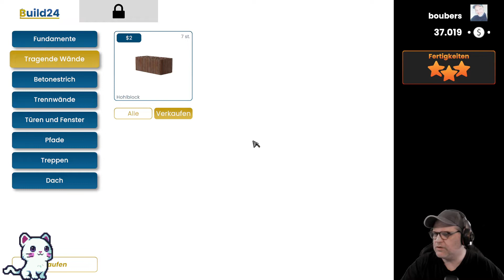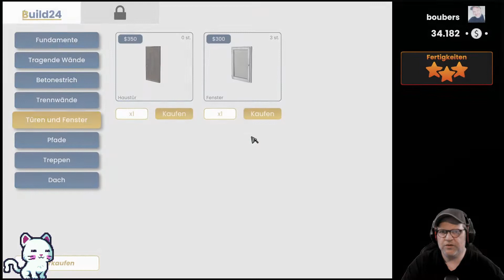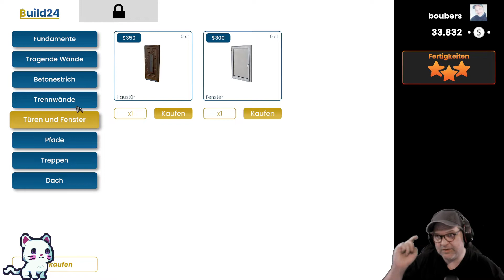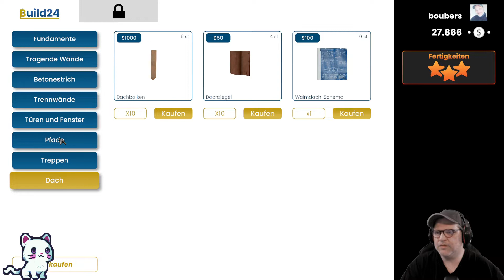Builder Simulator #12 ⚒ Es geht dem Ende zu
ÜBER DIESES SPIEL (von Steam):

Der Builder Simulator ist ein Spiel für all diejenigen, deren größter Traum schon immer war, ein eigenes Haus von Grund auf zu planen und zu bauen. Entwerfe einen Plan, kaufe die notwendigen Materialien und baue deine perfekte Residenz Stein für Stein. Ist das eine einfache Aufgabe? Zuerst, ja! Schließlich bist du noch ein Neuling in der ernsthaften Bauindustrie. Ein spezielles Tutorial führt dich Schritt für Schritt durch die Tätigkeiten und Kniffe auf der Baustelle. Doch je mehr Erfahrung du machst, desto anspruchsvoller werden die Herausforderungen.

⚒ DESIGN:
Jedes große Bauprojekt beginnt mit einem Bleistift und einem Stück Papier. Genau so ist es auch beim Builder Simulator. Du beginnst dein Projekt, indem du auf einem Zeichenbrett ein Haus entwirfst. Linien, Kurven, Quadrate - das gesamte Layout kannst du nach deinem Geschmack entwerfen. Grenzen kann dir nur deine eigene Phantasie setzen. Also benutze deinen Kopf und zeichne das tollste Gebäude aller Zeiten! Und wenn du keine Idee für ein Design hast, kannst du immer noch eines der von uns vorbereiteten Projekte wählen.

⚒ BAUEN:
Hast du deinen kleinen Entwurf jetzt fertig? Gut! Jetzt ist es an der Zeit, ihn in die Praxis umzusetzen.Nimm ein paar Ziegel, etwas Zement, kremple die Ärmel hoch und baue, konstruiere, erschaffe etwas! Hast du Angst, dass das langweilig wird? Nein, nein, nein. Nichts dergleichen! Du gräbst Fundamente, errichtest Wände, setzt Fenster oder Türen ein und vieles mehr. Das ist nicht nur spannend, sondern macht vor allem auch Spaß!

⚒ FINISH:
Du bist sehr stolz auf diese geraden Wände und das perfekte Dach... aber das Haus ist noch nicht fertig! Es wird Zeit, dein kleines Häuschen fertigzustellen. Natürlich, durch das Polieren seiner Außenseite! Das ist wie das Schminken eines perfekten Gesichts. Du kannst die Wände verputzen, malern oder den Fußboden verlegen. Tu alles, was in deiner Macht steht, um dieses Haus in seiner ganzen Herrlichkeit entstehen zu lassen!

⚒ TEILEN:
Dieses Projekt auf deinem Computer verrotten zu lassen wäre eine solche Verschwendung, oder? Deshalb bereiten wir für all unsere wertvollen Spieler etwas Neues vor - den Community Builder! Das ist ein Ort, an dem du deine Projekte teilen kannst. So kannst du auch ein Haus bauen, das auf einem fremden Projekt basiert. Zeige deine Kreationen, bewundere die Werke von Menschen aus der ganzen Welt und triff andere Building- Freaks! Teile einfach deine Leidenschaft und vor allem.
...HAB SPAß!

TITEL: Builder Simulator
GENRE: Abenteuer, Gelegenheitsspiele, Indie, Simulationen, Strategie
ENTWICKLER: Live Motion Games
PUBLISHER: Live Motion Games, Frozen Way
FRANCHISE: Live Motion Games
VERÖFFENTLICHUNG: 9. Juni 2022

SYSTEMANFORDERUNGEN:
Betriebssystem: Windows® 10
Prozessor: i5 9400f or ryzen 5 3600
Arbeitsspeicher: 8 GB RAM
Grafik: GTX 1060 6GB